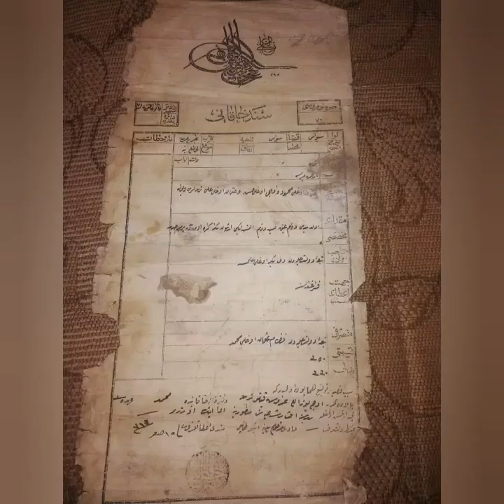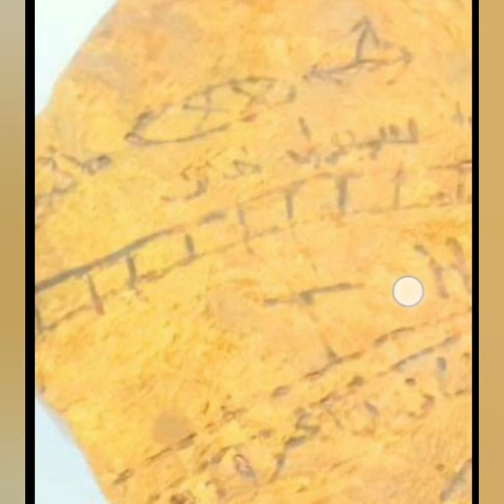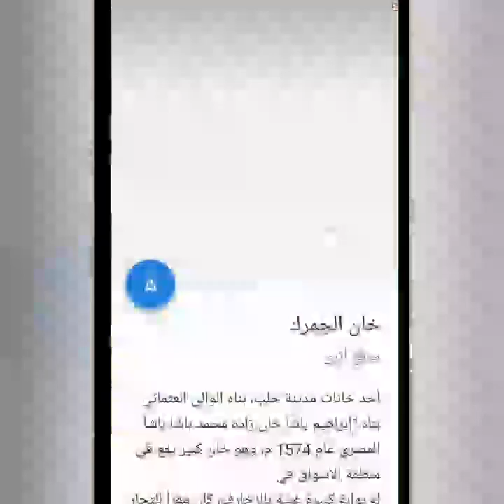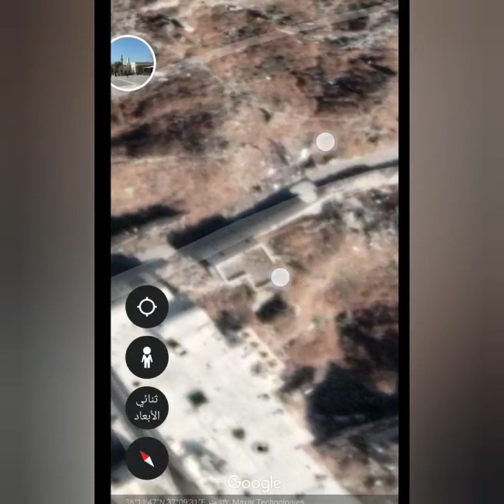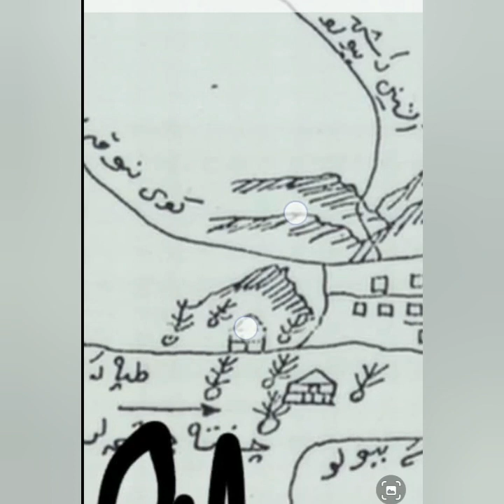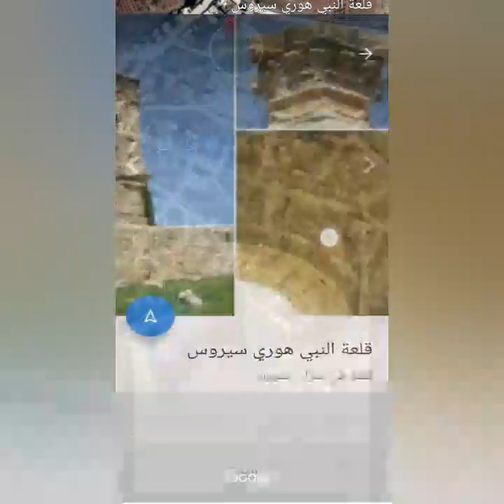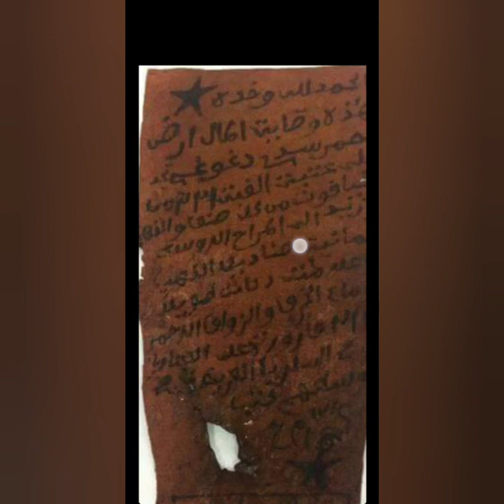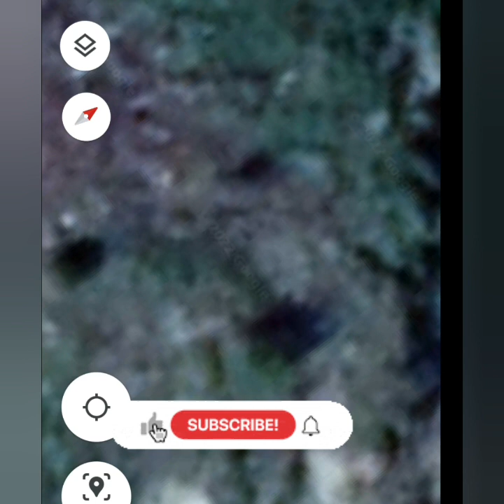الخرائط العثمانية دالة على دفائن عثمانيةفي بعض البلاد العربية